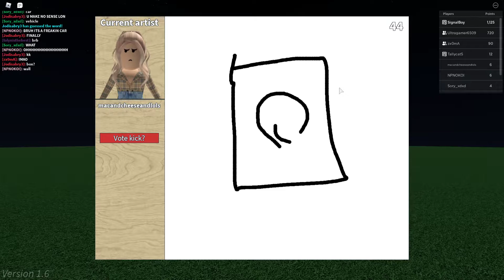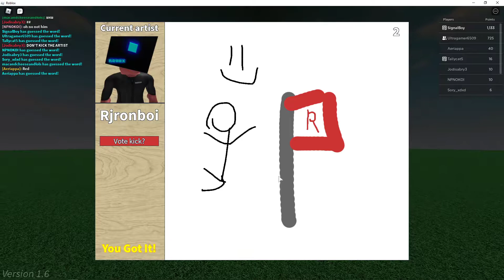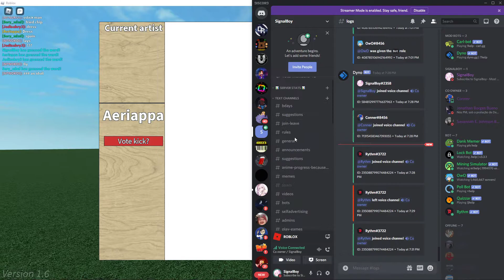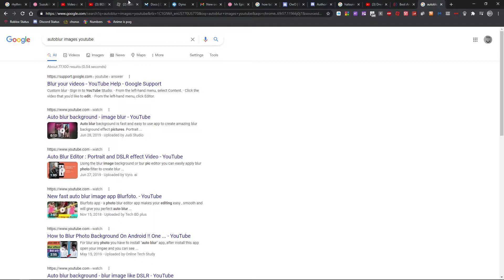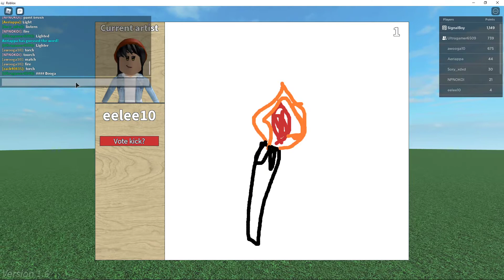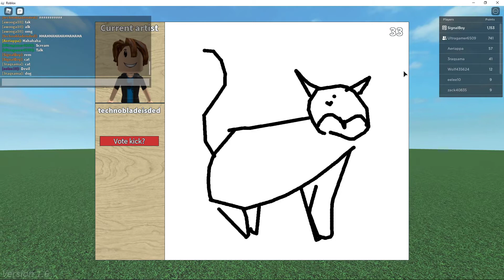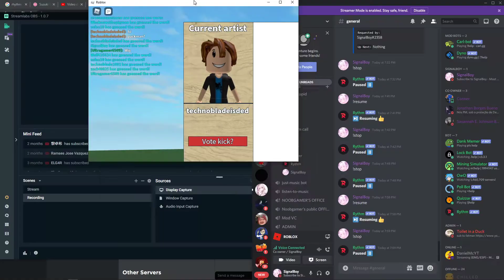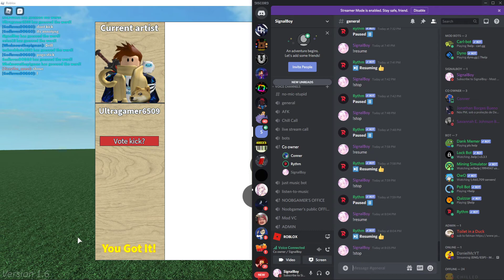Just Conner Proceeds to speed run drawing anime while I play Dream Music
Last anime vid